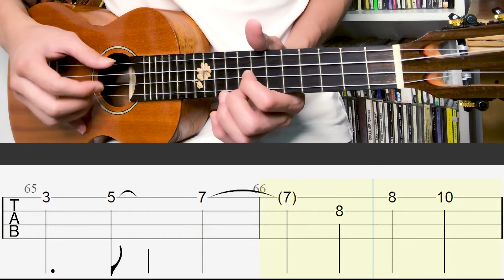容祖兒 這就是愛嗎 烏克麗麗 Ukulele 指彈入門教學